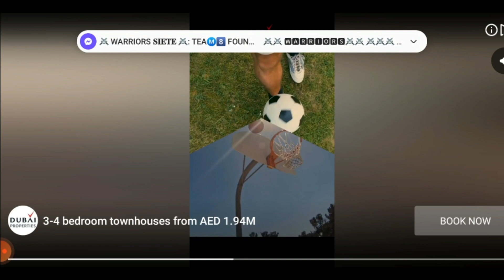CANDY CRUSH /ROAD TO 1K LEVEL